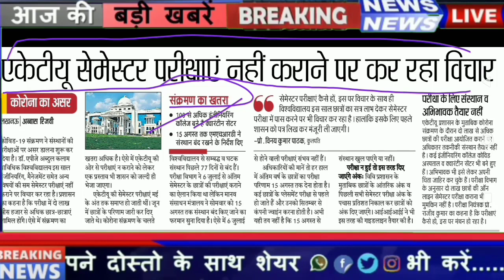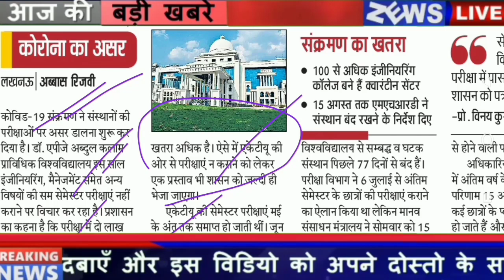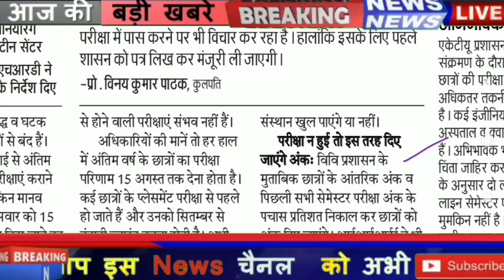AKTU से आई बड़ी खबर